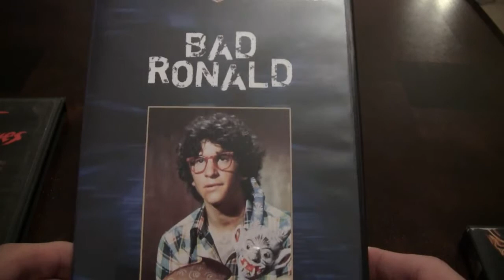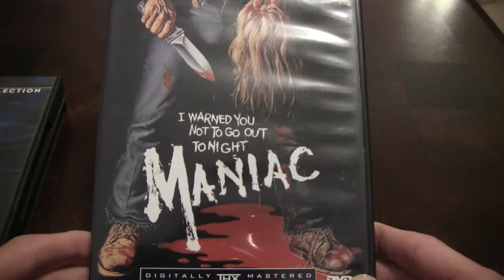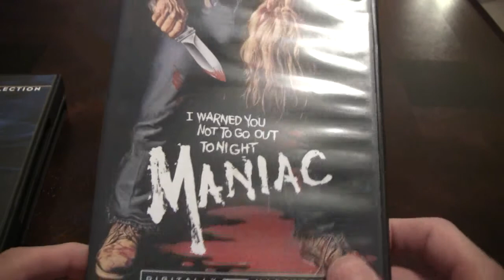DVD Horror update 11/16/10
heres just 3 movies...i know its not alot.lol

1.) Monkey shines
2.) Bad Ronald
3.) Maniac